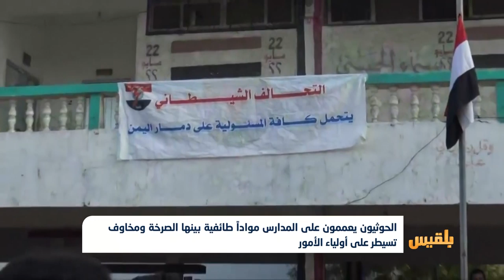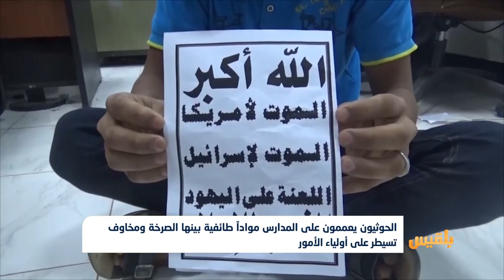مليشيا الحوثي تعمم على المدارس مواداً طائفية ومخاوف تسيطر على أولياء الأمور | تقرير : ياسين التميمي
قالت مصادر محلية إن مليشيا الحوثي أصدرت تعمياً يلزم طلاب المدارس بصنعاء بأداء شعار الصرخة في طابور الصباح.
وأفاد تربويون بصنعاء بأن التعميم يأتي تزامناً مع تعميم مماثل يلزم مدارس صنعاء بتخصيص يوم الأربعاء من كل أسبوع لإقامة أنشطة طائفية، تحت شعار تفعيل اليوم الثقافي، مستنكرين قيام المليشيا بتجريف الهوية وتحربض الطلاب على الانضمام لجبهات القتال.